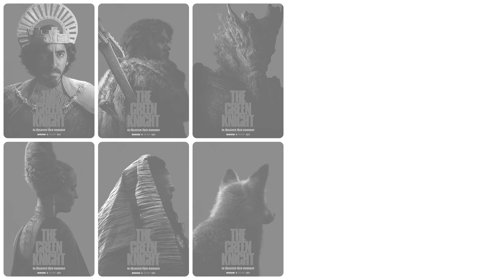The Green Knight (2021) Posters #1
● Dev Patel as Sir Gawain
● Alicia Vikander as Lady / Esel
● Joel Edgerton as Lord
● Sarita Choudhury as Mother / Morgan Le Fay
● Ralph Ineson as the Green Knight
● Talking Fox